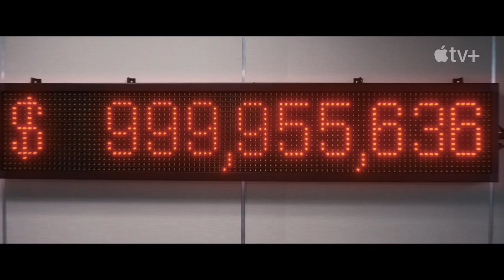The Beanie Bubble Official Trailer (2023) Apple TV+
Release Date : July 28, 2023
Starring : Sarah Snook, Elizabeth Banks, Zach Galifianakis
Directed by : Kristin Gore, Damian Kulash

Ty Warner was a frustrated toy salesman until his collaboration with three women grew his idea into the biggest toy craze in history.